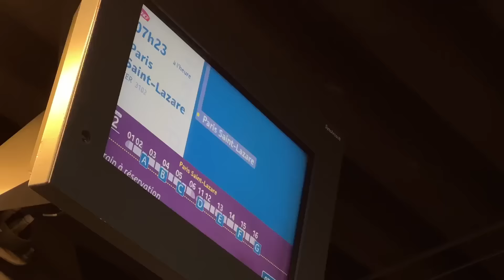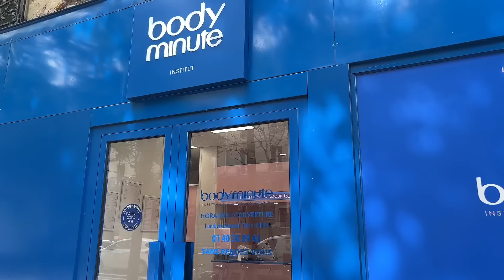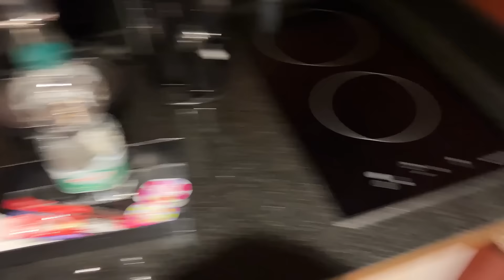Je me suis trop négligée | MOTI’VLOG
Bonjoouuuur mes amouuuurs
sorry pour l'heure eeeh 🏃🏽‍♀️

xoxo,
Lydie💕

FAQ:✨
- Je suis Lion, ascendant Lion, lunaire et vénus Balance ♌️
- Je monte avec Cap Cut 💻
- J'utilise l'iphone 13 pro max 📹
- Je fais mes miniatures sur Canva